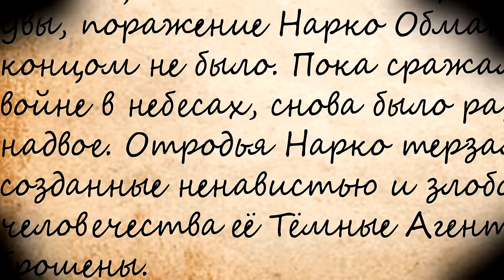Один против Святой Нации | KENSHI игрофильм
Это история о трутне по имени Колян!

Kenshi — компьютерная ролевая игра с открытым миром, разработанная и выпущенная компанией Lo-Fi Games для Windows в 2018 году. Разработка Kenshi велась преимущественно одним человеком Крисом Хантом в течение 12 лет. События Kenshi разворачиваются в постапокалиптическом мире, где игроку предоставлена огромная свобода — управляемый им герой может вести жизнь одинокого бродяги, собрать отряд или даже построить и развивать собственное поселение. Игра получила в основном положительные отзывы критиков, которые отметили её сложность, глубину и ММО-подобный игровой процесс.

тайм коды:
00:00 - Вступление
00:19 - Начало
07:02 - Часть 1 "Каты, рабство и протезы"
17:56 - Часть 2 "Ничего святого"
31:45 - Часть 3 "Окран ненавидит тебя"
34:59 - Эпилог